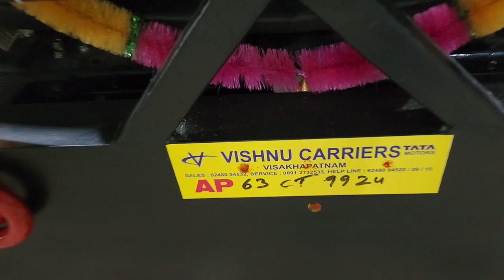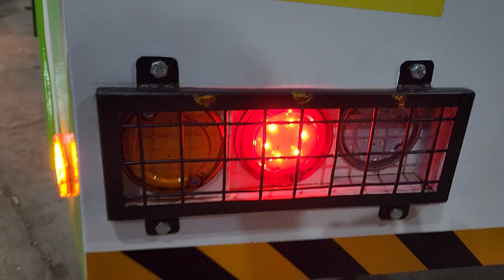Tata 407 gold on all fabrication underlift system manufactured by Kamal crane..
Tata 407 gold on fabrication underlift tow truke sistam manufacturer by Kamal crane ambala haryana...
atacmant  doly while  saf tow car 4 while tow  this modal
..towing huk saf tow troly huk have duty
...long boom Jake..